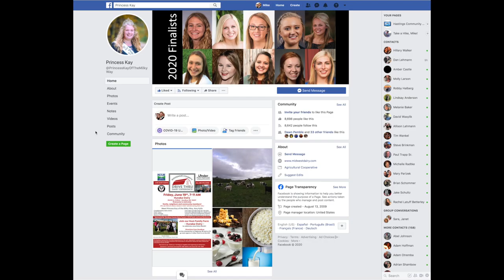Aprons Optional: Princess Kay of the Milky Way 2020: Amy Kyllo